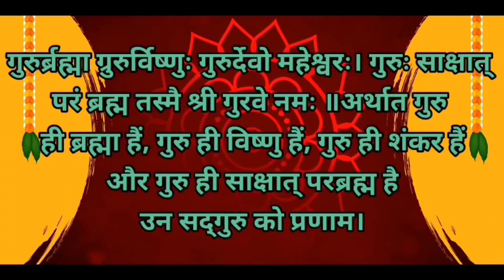अमीर अमीर क्यों और गरीब गरीब क्यों – Rich rich why poor poor – BY R.K PRAJAPATI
R.K Prajapati

नमस्कार दोस्तो ,